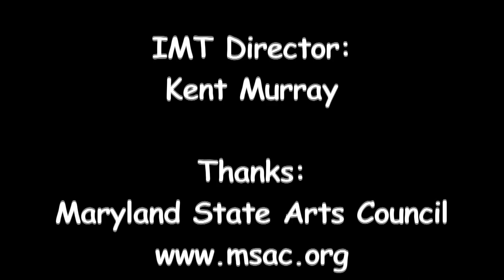"The Priest & His Boots", Kelly Smit, Rebecca McGowan & Jackie O'Riley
"The Priest & His Boots", performed by Kelly Smit, Rebecca McGowan & Jackie O'Riley at the Institute of Musical Traditions Takoma Park, Maryland, USA on April 14, 2013.

Uilleann Pipes accompanyment by Dan Isaacson.

Traditional Arrangement Dan Fury.

Sound: Dave Eisner, Nate Belasco

Camera:  Kathie Lillie, Ralph Lillie